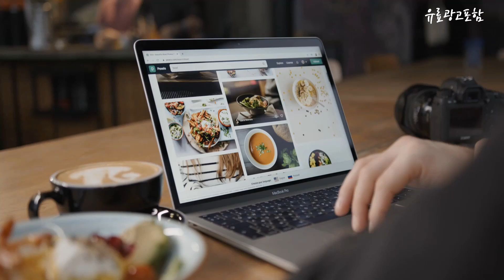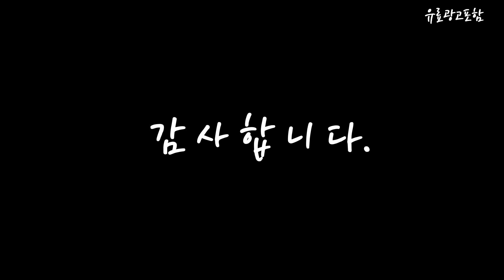서피스랩탑고2 Top10!! 요즘 인기있는 서피스랩탑고2 구매 가격 평점 후기 비교 총정리!!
❤️❤️❤️ 요즘 인기있는 서피스랩탑고2 구매 가격 평점 후기 비교 총정리해 보았어요!! ❤️❤️❤️

[00:06]
10위. 마이크로소프트 2022 Surface Laptop Go 2 12.4 [899,800원]

[00:11]
9위. 마이크로소프트 2022 서피스 랩탑 스튜디오 14.4 플래티넘 [2,109,000원]

[00:17]
8위. 마이크로소프트 Surface Go3 2in1 태블릿PC 윈11홈S 128GB [857,830원]

[00:22]
7위. 마이크로소프트 2022 Surface Pro8 플래티넘 2in1 13 [1,634,760원]

[00:28]
6위. 마이크로소프트 2022 서피스 랩탑4 34.3cm 플래티넘 5M8-00041 [1,145,690원]

[00:33]
5위. 마이크로소프트 2019 Surface Laptop 3 13.5 플래티넘 [1,157,100원]

[00:39]
4위. 마이크로소프트 서피스 랩탑 고2 i5-1135G7 8GB 256GB [1,250,200원]

[00:45]
3위. 마이크로소프트 2022 서피스 랩탑 5 13.5 블랙 [1,581,000원]

[00:51]
2위. 마이크로소프트 2022 서피스 랩탑5 노트북 13.5 플래티넘 [1,313,700원]

[00:56]
1위. 마이크로소프트 2022 Surface Laptop Go 2 12.4 [1,310,000원]